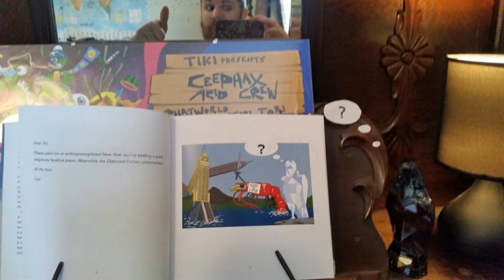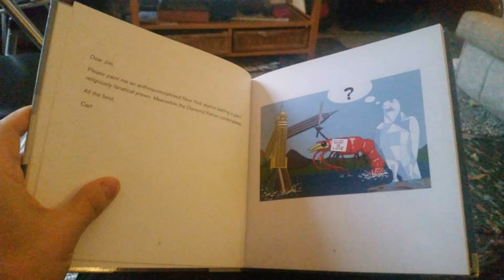Samuel Ascher-Weiss - The Piano Storybook - Humoresque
This is one of a series of albums Sam made from a kickstarter project. More info can be found here:

People submitted images to Sam and he improvised a piece based on what he was looking at. All of the albums are available for purchase

Included liner notes: "Everyone can use a good laugh now and again. This album is a collection of songs that range from the comically bizarre, to light and playful, as well as occasionally downright preposterous."

The album releases themselves came with the submitted images he used for inspiration, unless the submitter asked them to be kept private. The video uploads will reflect this: images used will appear alongside the respective piece, else a placeholder will be shown. Enjoy!

00:00 - A series of preposterous events related to the idea of 'An anthropomorphized New York skyline battling a giant religiously fanatical prawn'
07:39 - Ain't No Party Like a Mojang Party
13:05 - Super Bobbert and The Infinity Tree
17:05 - Same-ish Aran
23:11 - Scout Prolegomenon
30:58 - Seto and the 30k Subscribers
36:39 - Eleven Sixty

This specific album can also be found here, with further detailed writeup